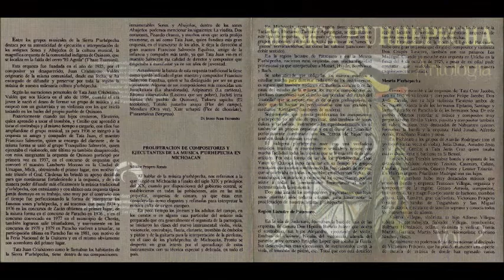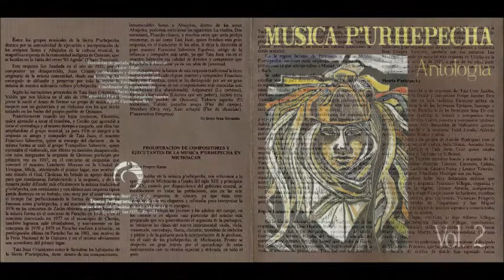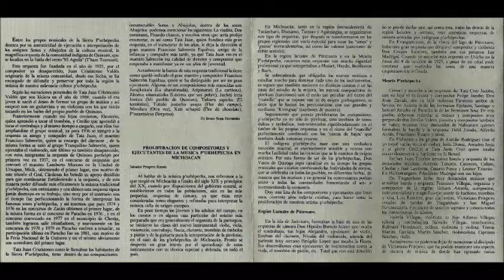Orquesta de Quinceo (Música P'urhépecha) - Flor de Ortencia